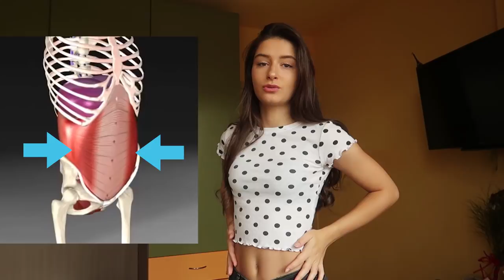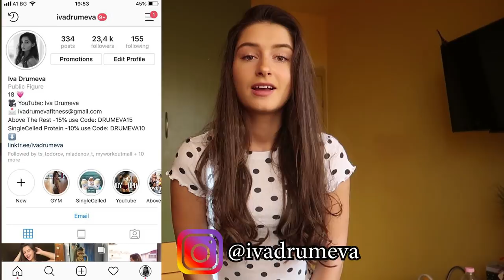КАК ДА НАПРАВИМ ПЛОЧКИ/ПЛОСЪК КОРЕМ В 3 СТЪПКИ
В този клип ще научите трите стъпки , които ще ви помогнат да постигнете мечтаният от вас корем.